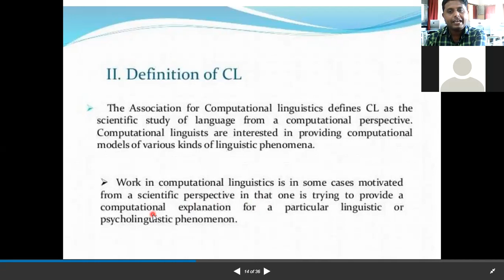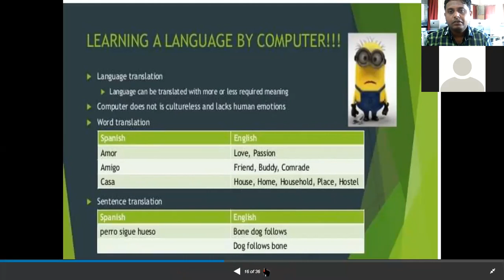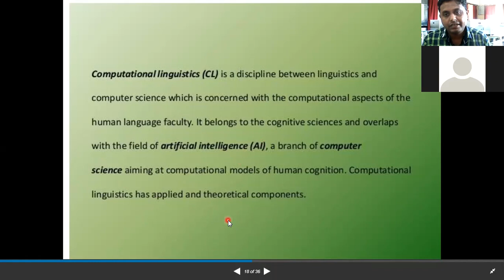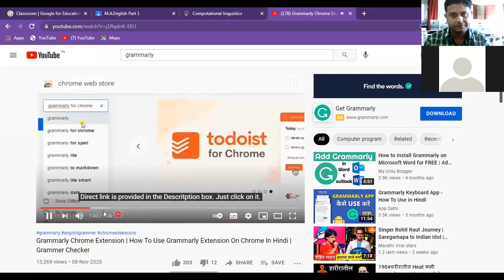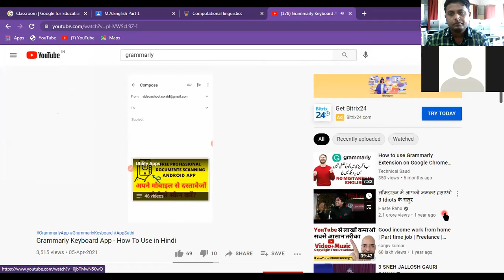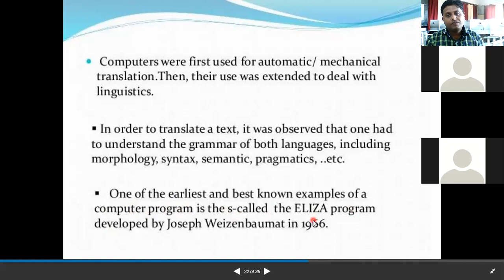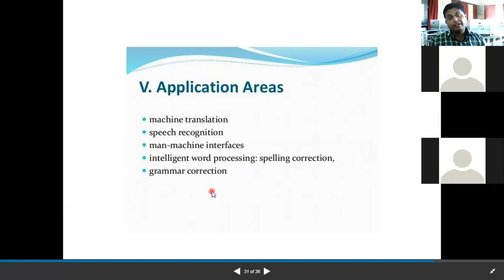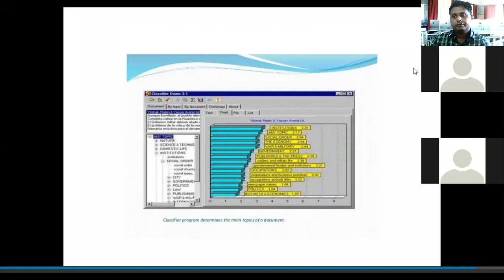Computational Linguistics - part 4